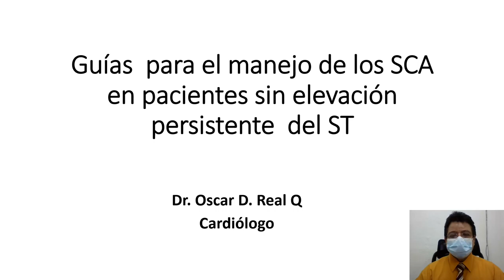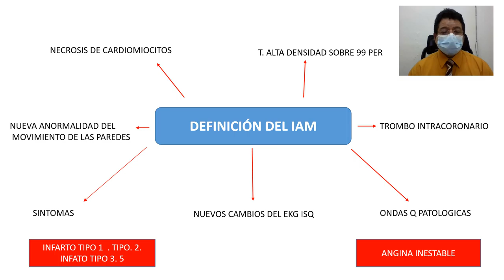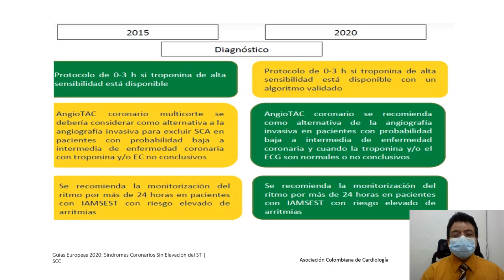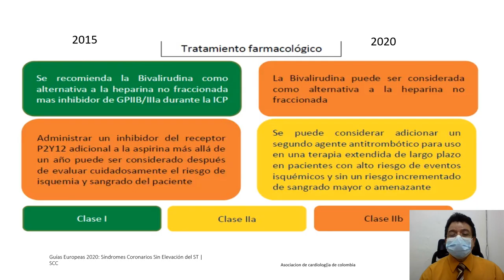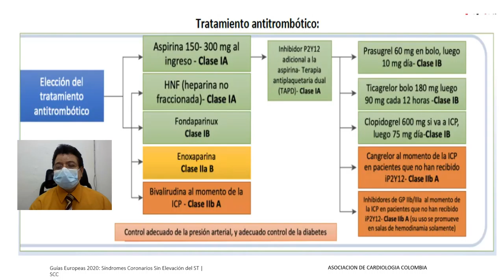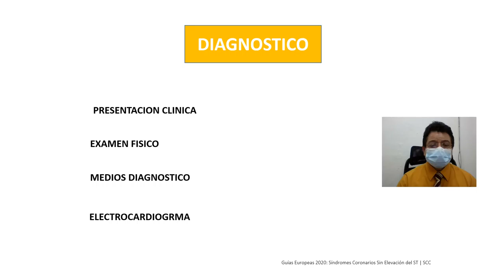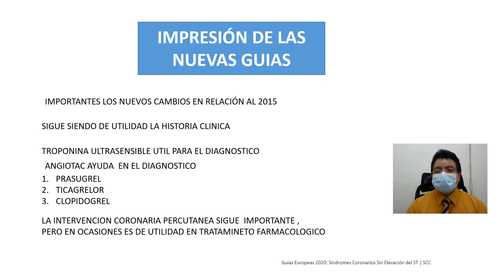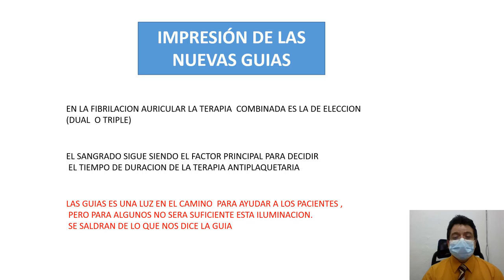GUIAS PARA EL MENEJO DEL SICA DR OSACR REAL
PONENCIA PRESENTADA EN EL XIV CONGRESO NACIONAL DE CARDIOLOGIA ASCANI. 2020. NICARAGUA